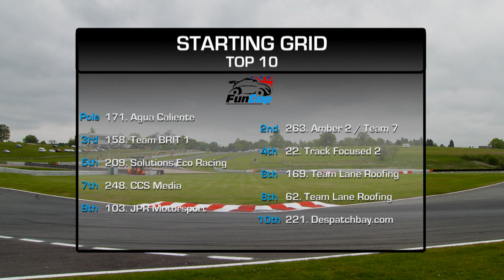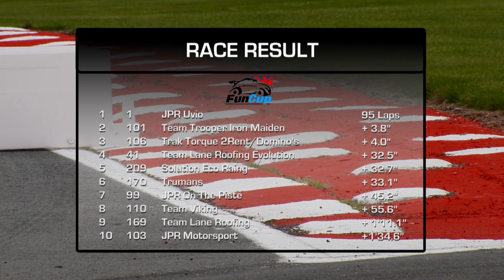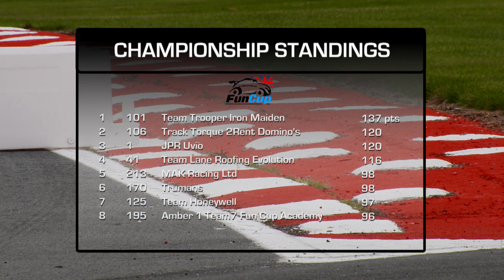FUN CUP 2017 - R2 OULTON PARK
Highlights from round 2 of the 2017 Fun Cup Championship, from Oulton Park on 6th May 2017.

Filmed and Produced by FJA TV & Chris Hartley Media.